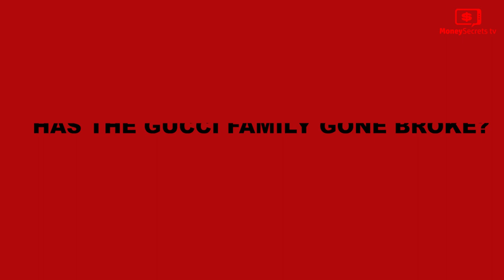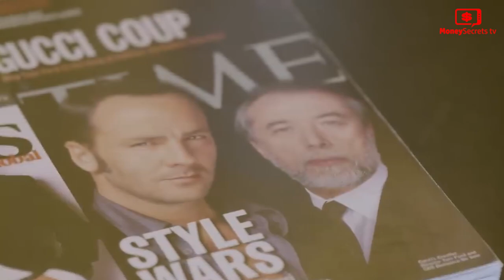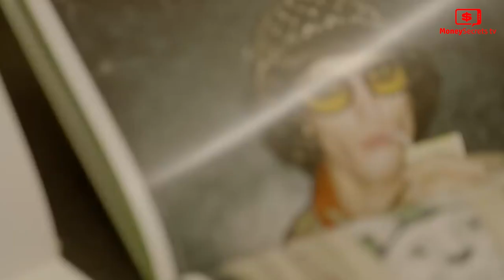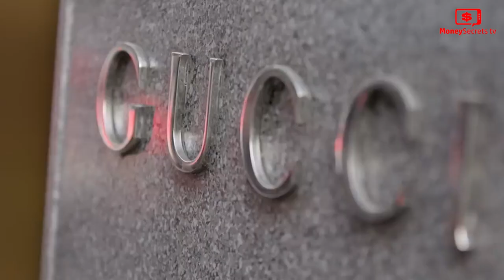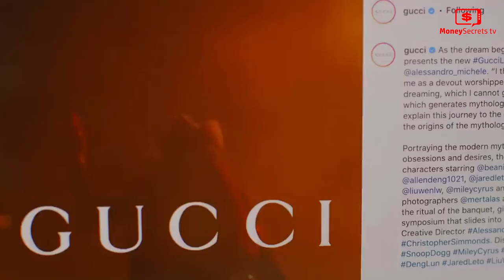HOW RICH IS THE GUCCI FAMILY HAS THE GUCCI FAMILY GONE BROKE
The Gucci family has been a wealthy family across many generations. Gucci was founded by Guccio Gucci in 1921 as a family business. His son, Aldo Gucci headed the company as the chief director till it became a worldwide corporation. Guccio opened his first shop in the street of Florence to sell imported leather bags, and on a smaller scale started making leather products with local craftsmen. Over time, his business grew and he needed more space for artisans in his business.